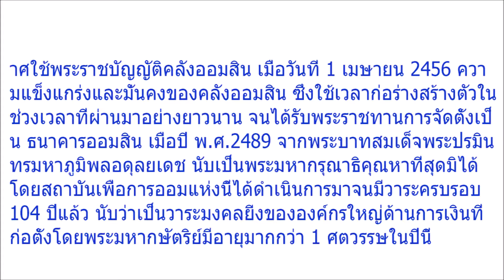หลายคนยังไม่รู้! แบงก์ออมสินแจกเงินเด็กที่คลอด 1 เม ย สูงสุดถึง 5,000 บาท เพียงทำตามเงื่อนไขนี้!ราย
หลายคนยังไม่รู้! แบงก์ออมสินแจกเงินเด็กที่คลอด 1 เม.ย. สูงสุดถึง 5,000 บาท เพียงทำตามเงื่อนไขนี้!(รายละเอียด)